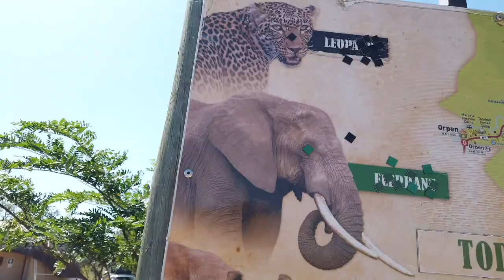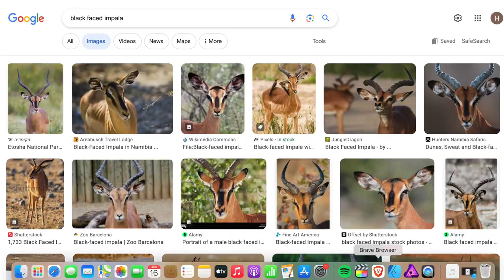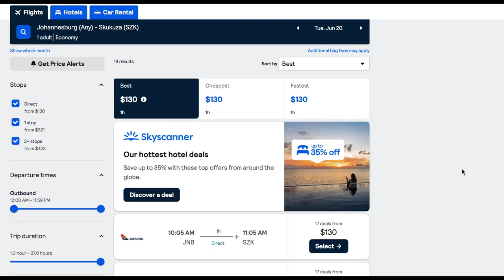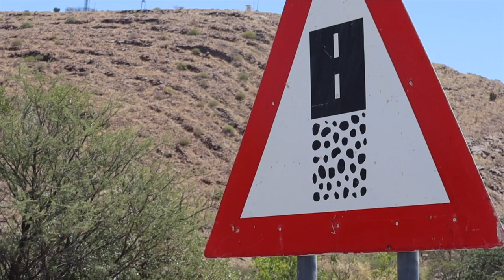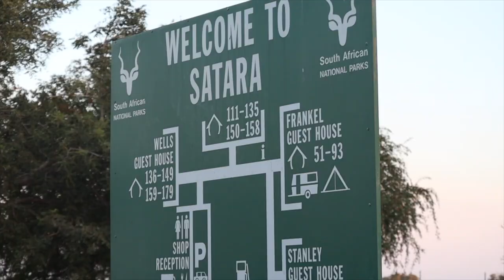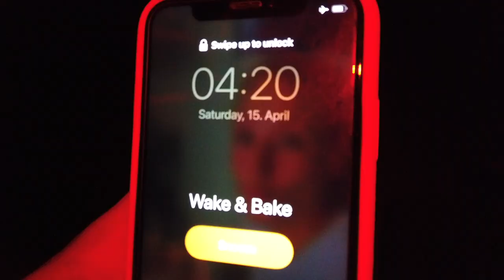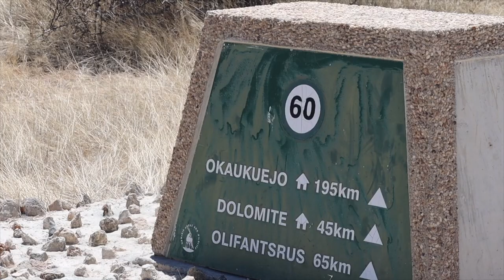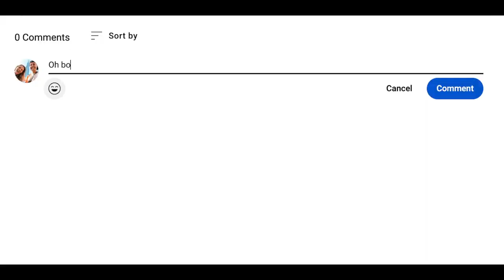Welche Safari ist besser? Kruger vs Etosha Nationalpark | Self Drive / Camping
Du kannst dich nicht entscheiden?
Wir haben beide besucht und stellen folgende Themen gegenüber 🤓

0:00 Vergleich vom Kruger und Etosha
00:42 Wer hat den größeren? (+Artenvielfalt)
03:09 Welcher ist teurer?
04:02 Wie kommst du hin? (Mietwagen + Infrastruktur)
06:19 Wo schläfst du? (Campsites)
08:14 Welche Route nimmst du? (Self Drive)
09:52 Insider Spots in den Parks
10:42 Wichtige Infos vor deiner Safari (Drone, Malaria & co)
11:41 Welcher Park gefällt uns besser?
12:37 Safari Essentials

Wir haben das letzte halbe Jahr im Süden Afrikas verbracht und haben zusätzlich noch den Chobe Nationalpark und das Okavango Delta in Botswana und den Hlane Park in Eswatini besucht. Wir haben alle geliebt! Den Etosha und Kruger empfinden wir allerdings am sinnvollsten für die erste Safari :)

Falls etwas im Video nicht angesprochen wurde & du darüber hinaus noch Fragen hast, teil sie gern unter dem Video. Wir beantworten jeden Kommentar!

Tägliche Stories findest du auf Instagram:
Lea @lea.anna.x
Hendrik @hendrik.now